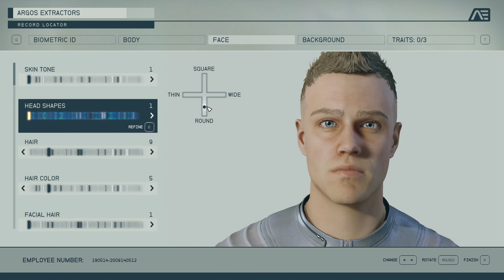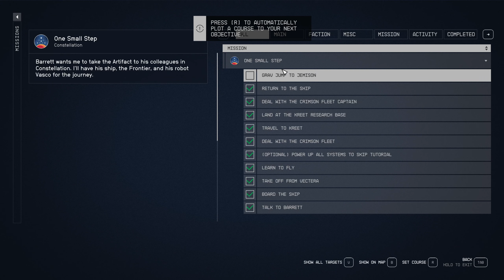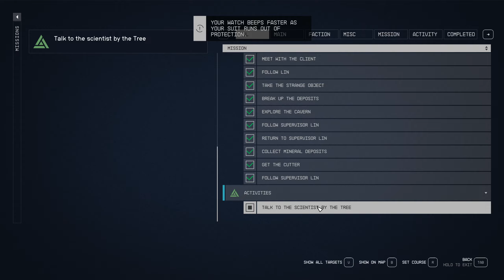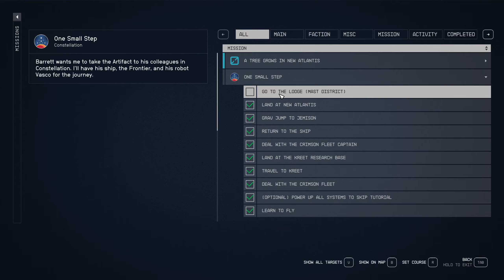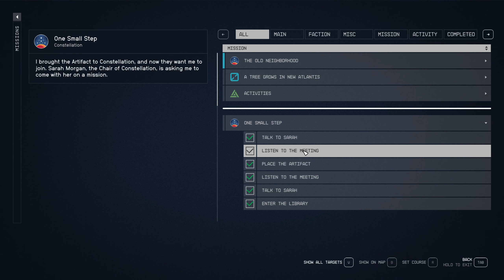STARFIELD Gameplay Walkthrough (FULL GAME) - Part 1 - Joining Constellation [1440p PC]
Episode 1 of STARFIELD  PC Gameplay - 1440p

📜 RULES
Have Fun!!